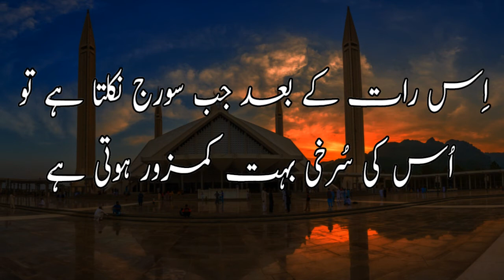Lailatul Qadr Ki 6 Nishaniyan Jo Sabko Maloom Honi Chahiye